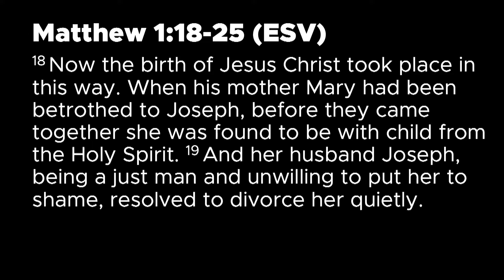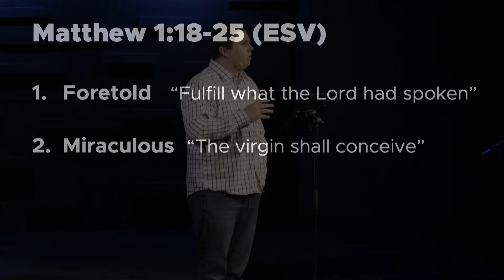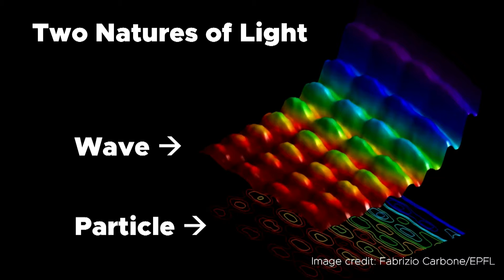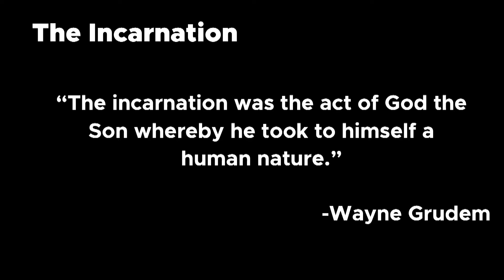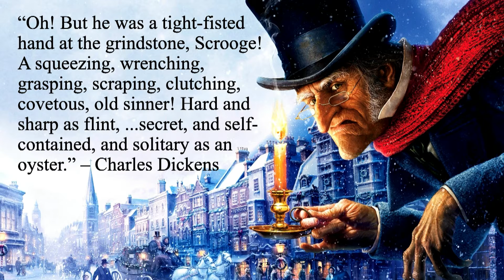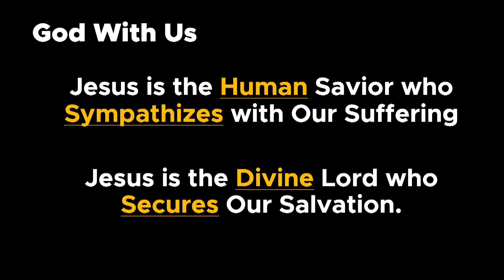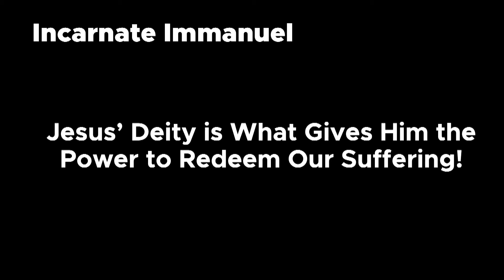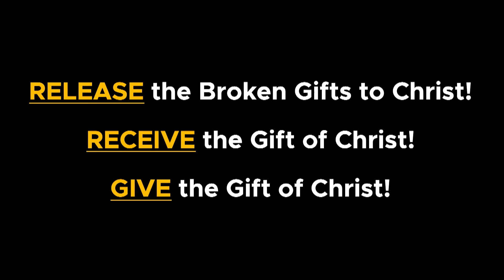Incarnate Emmanuel | Mathew 1:18-25 | Colton Tatham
To learn more about passionately following Jesus with us in the Kansas City Metro, check out our